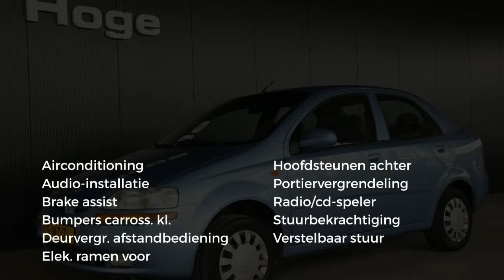Daewoo Kalos 1.4-16V CLASS Airco Stuurbekr. Elektr. ramen APK 17-05-2019 Inruil mogelijk